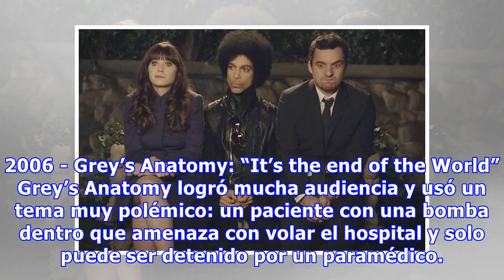Después del Super Bowl: 15 grandes episodios de series transmitidos tras el evento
El Super Bowl se jugará este próximo domingo, y es una de las ocasiones en que los estadounidenses prestan especial atención al fútbol americano, los espectáculos y la comida. Es la segunda fiesta más grande de ese país después de Acción de Gracias, y es vista casi como un feriado. Sin dudas, genera...